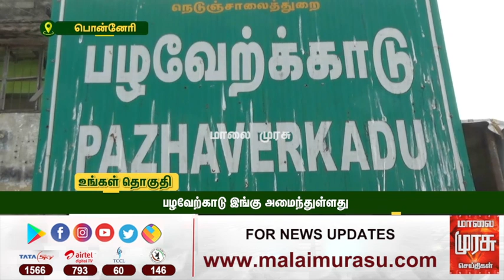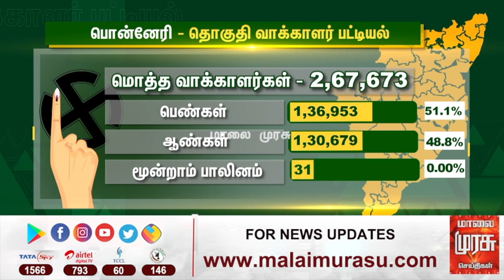இது நம்ம தொகுதி : பொன்னேரி சட்டமன்ற தொகுதி | Ponneri Constituency | Ithu Namma Thoguthi